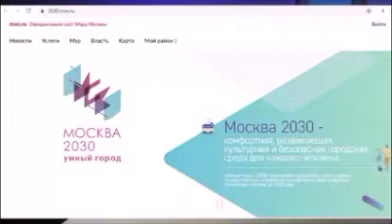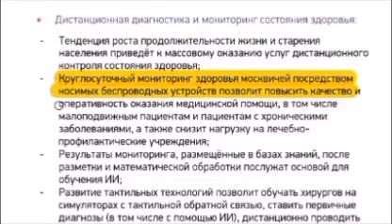Умныйгород рабов.Трансгуманизм.Спросите у потерпевших от пыток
Download the Convention HERE written by Sir S.Ya.Voroshilov Senior lecturer at the Department of Artificial Intelligence System :

Hierarchy of crimes, and for Crimes against humanity they must undergo maximum sentence (death penalty).
Они заслуживают смертной казни (преступления против человечности).
Ритуальные убийства, на оккультно-мистической основе.
Создание ситуаций посягающих на жизнь человека (ст. 105–110 УК РФ);
посягающих на здоровье (ст. 111–118, 121, 124 УК РФ);
ставящих в опасность жизнь и здоровье (ст. 119, 120, 122, 123, 125 УК РФ).
(ст. 105–108 УК).
The International Day of the Disappeared
The Day of the Unknown Soldier
Amnesty International
Human Rights Watch
Committee of Soldiers' Mothers
Комитет солдатских матерей России (КСМ России)
Download the Convention HERE written by Senior lecturer at the department of Artificial Intelligence System Sir S.Ya.Voroshilov:

(ст. 105–108 УК).
Amnesty International
Human Rights Watch
Moscow Housing Ecology Committee, Alla Petukhova
Ministry of Defence of the Russian federation, 国防部, Tentara Nasional Indonesia, TNI,Қазақстан Республикасы Қорғаныс министрлігі,O‘zbekiston Respublikasi Mudofaa vazirligi,Кыргыз Республикасынын Мамлекеттик коргоо иштери боюнча комитети,Azərbaycan Respublikası Müdafiə Nazirliyi,Հայաստանի Հանրապետության Պաշտպանության Նախարարություն,საქართველოს თავდაცვის სამინისტრო,directed energy weapons,MK Ultra,voice to skull, Putin, Ministerio de Defensa de España, הַמּוֹסָד למודיעין ולתפקידים מיוחדים الموساد للاستخبارات والمهام الخاصة, Ministerio de Defensa de Uruguay,The United States Department of Defense, Ministério da Defesa Brasil,Ministerio de Defensa de Argentina, Ministerio de Defensa de Columbia, Ministerio de Defensa de Peru, Ministerio de Defensa de Equador,Ministerio de Defensa de Venezuela, Ministerio de Defensa de Paraguay,Ministerio de Defensa de Cuba,  Ministerio de Defensa de Dominicana, war in Donbass, Gitler, slavery, black lives matter,  Günther's theory, Stig Larsson, antifascists, Simon Wiesenthal,Rauni-Leena Kilde,Sverre Kilde, Forsvarsministeriet, Forsvarets forskinginstitut, Forsvarsministeriet, Ministry of Defence of UK,MOD, Ministère des Armées,Bundesministerium der Verteidigung, משרד הביטחון | משרד הביטחון,Министерство обороны ДНР, Министерство обороны ЛНР,Suomen puolustusministeriö,Ministerie van Defensie,Bundesministerium der Verteidigung, Victor Braccini,Isabel Lemos Silveira,Susana Andrade.
Freemasonry, 33, Illuminati, 33 Orientales.
Сергей Шойгу.
Комитет экологии жилища.Алла Петухова.
Nils Melzer
UN (ONU)